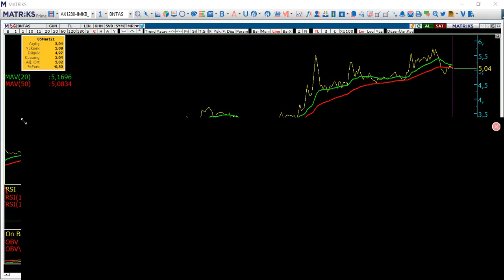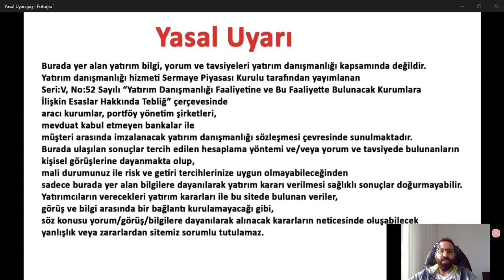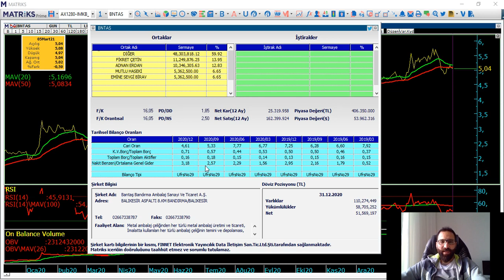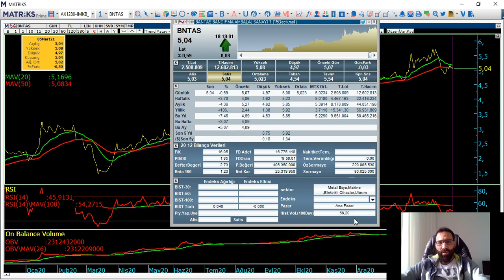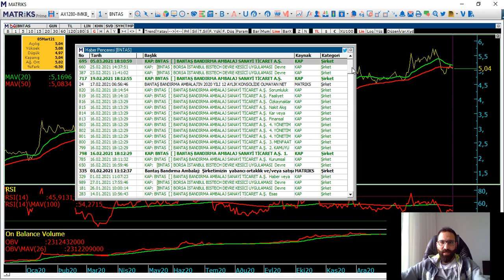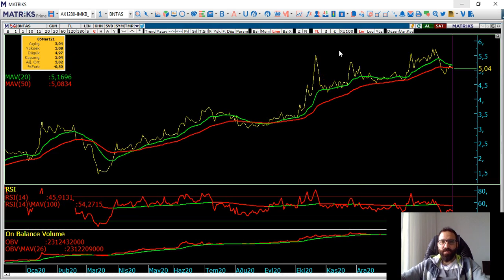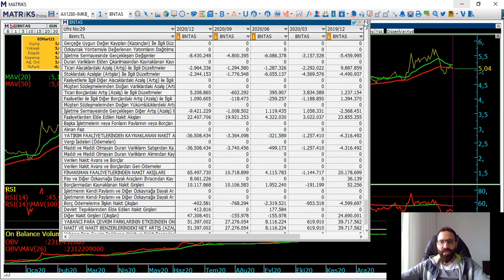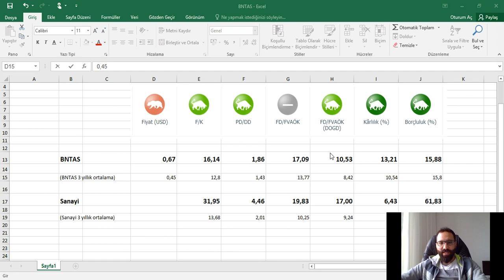bntas güçlü finansallarıyla yola devam mı? Temel Analiz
Hisse Analiz
Hisse Yorum
Temel Analiz
Bantaş
Bantaş Bandırma Ambalaj Temel Analiz